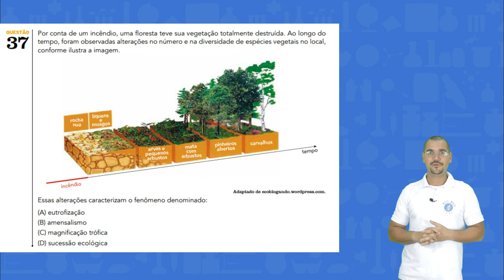Resolução do exercício 37 - UERJ 2018 - 1º EQ [BIO BIO SABE]